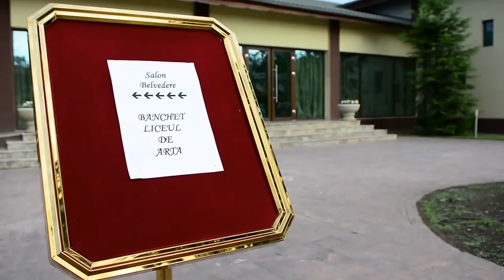CLIP_BANCHET 29mai2014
muzica: © Queen - The Show Must Go On;
                 Queen - We Are The Champions
Filmare si montaj : CDFotoVideo